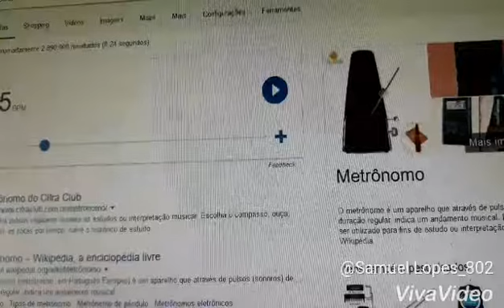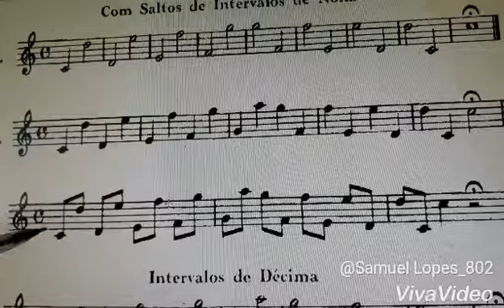226. Bona lições 27 ,28 e 29